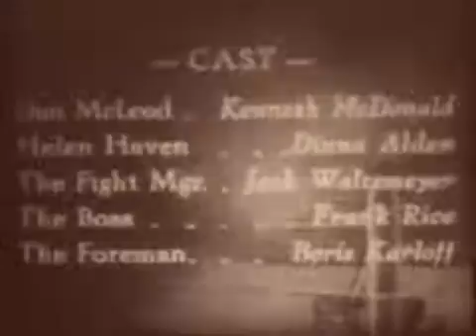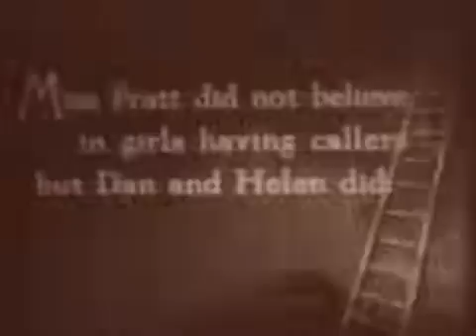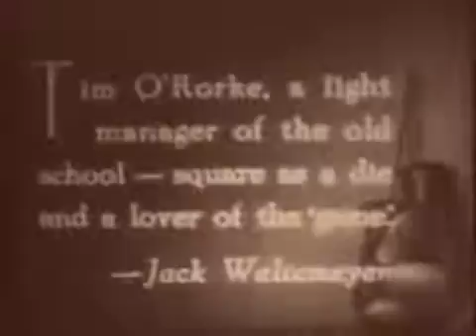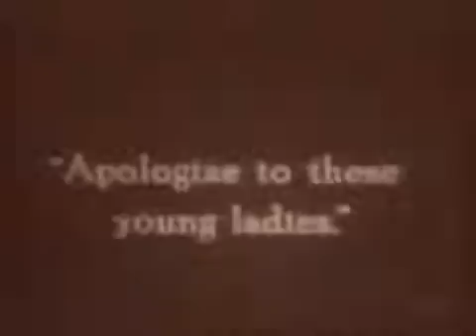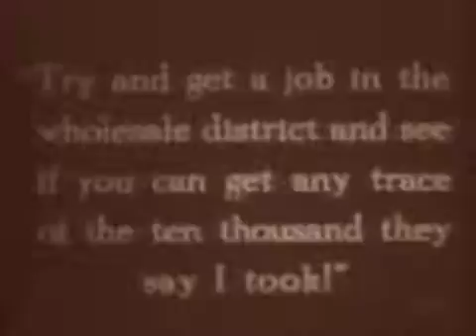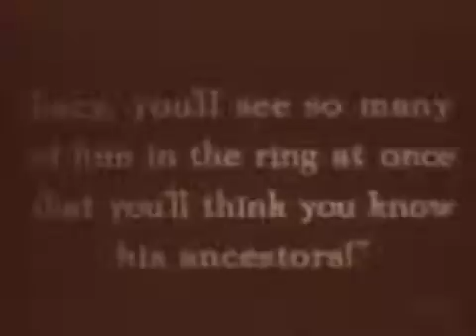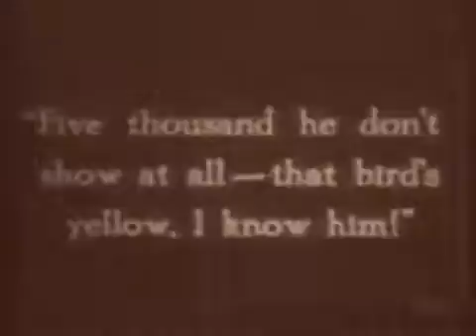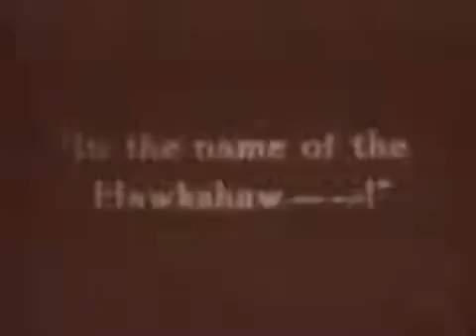DYNAMITE DAN (1924 - silent)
DYNAMITE DAN
Released: 1924 - silent